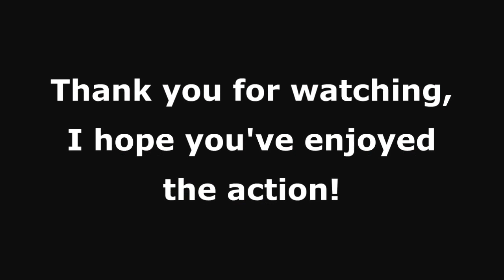Timelapse Devizes to Westminster International Canoe Race passing Aldermaston Wharf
A timelapse of the Devizes to Westminster International Canoe Race passing Aldermaston Wharf on the morning of 30/Mar/2013. The boats you see passing are from the 4 day/stages race, not the overnight race. The time covered is approximately one hour. The jogger passing at the very end is me.